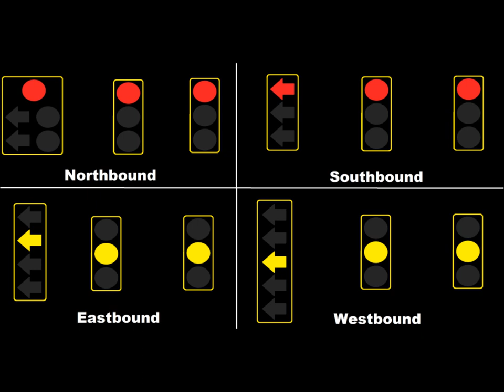Doghouse , 3 section , 4 section and 5 section Flashing Yellow Arrows Animation and Bimodal Signals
Here is 4 different flashing yellow arrow traffic lights in this video .

It is very smaller , this means that you can see them very easily and have more visibility .

Flashing Yellow Arrows replaces the 5-section or doghouse including bimodal ones .